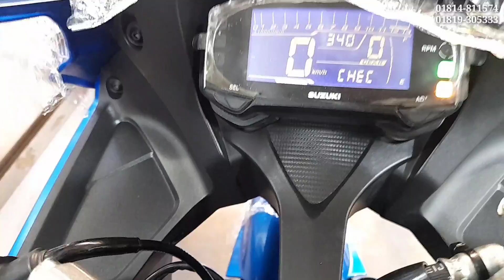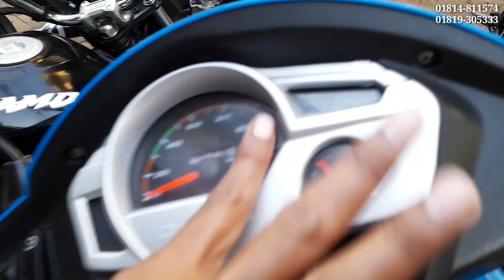চট্টগ্রামের সবচেয়ে বড় একটি সেকেন্ডহেন্ড বাইকের শোরুম।আপনার মন পছন্দের সব বাইকের ছড়াছড়ি😍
শাহ আমানত মোটরস
নতুন চান্দগাঁও থানা,বহদ্দারহাট,চট্টগ্রাম
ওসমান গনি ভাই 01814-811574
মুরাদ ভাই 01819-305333